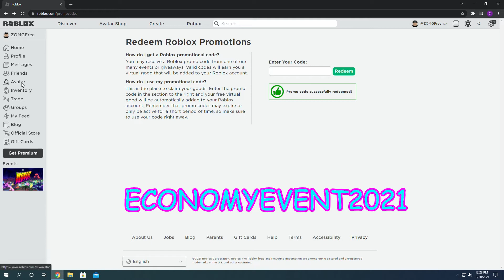(Free Item) Roblox Economy Team Cap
Claim the new Roblox Free Accessory, the Economy Team Cap.